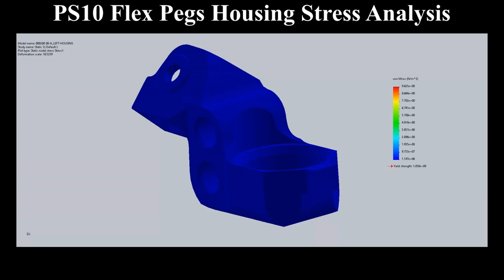PS10 Flex Pegs Housing Stress Analysis